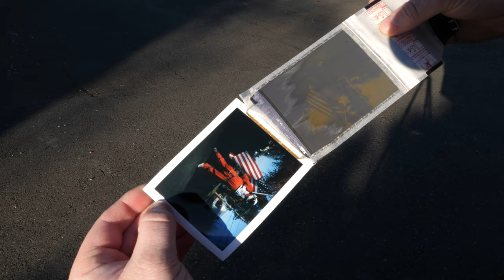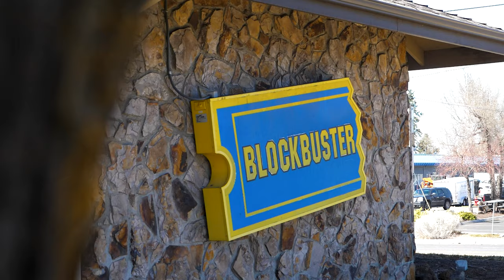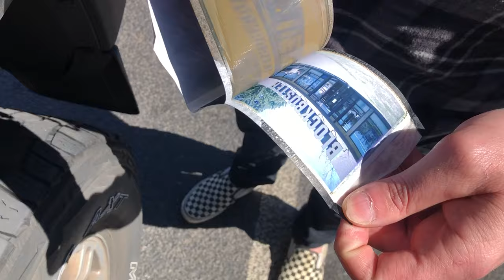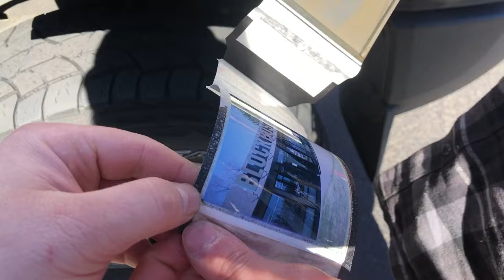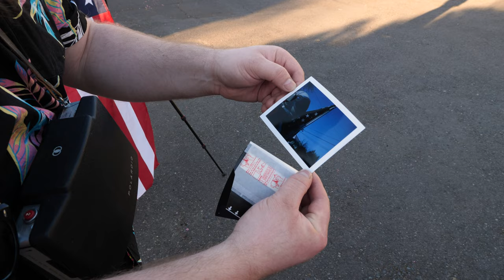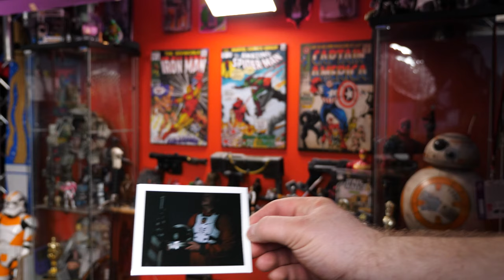Shooting FujiFilm FP-100c Pack Film at the Last Blockbuster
Just Another Chris
7720 Ne Hwy 99